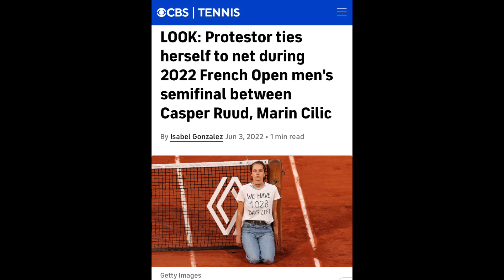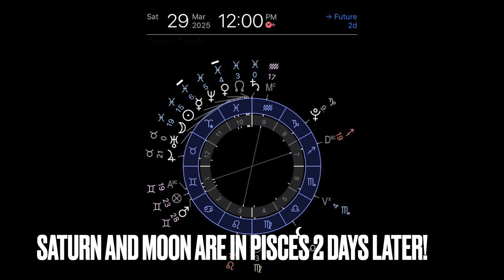What Will Happen In Less Than 1028 Days??? Astrology Decode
In this video, I talk about the a protester at the 2022 French Mens's Open who claimed we only have 1028 days left. I look at the astrology chart (Vedic Astrology, sidereal, whole sign) and I discover a very rare astrological event happening on and around that day.